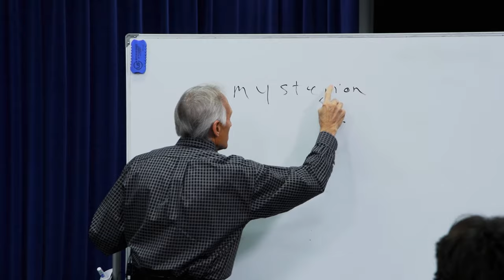Epistles of Paul: 04 - 1 Corinthians 2:6-11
In this class we will discuss 1 Corinthians 2:6-11 and examine the following: Paul discusses God's wisdom. He distinguishes between worldly wisdom and the wisdom revealed by the Spirit. While worldly wisdom is limited, God's wisdom is profound and hidden. Paul explains that the Spirit reveals God's thoughts to believers, enabling them to understand spiritual truths. No one can comprehend God's wisdom by human means alone; it requires the guidance of the Spirit. Paul emphasizes that the Holy Spirit enables believers to grasp and appreciate God's wisdom, which is beyond human comprehension and is a unique gift to those who follow Christ.

Recorded: October 24, 2023
Instructor: Steve Myers